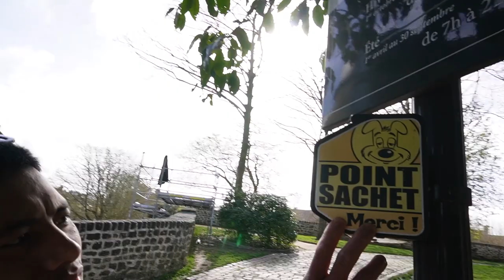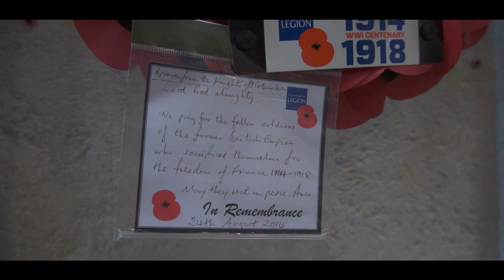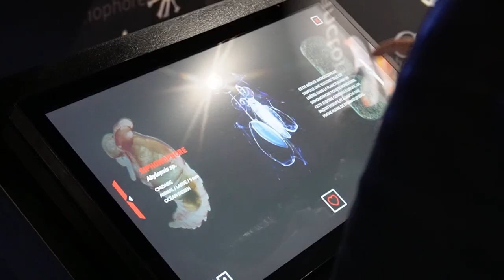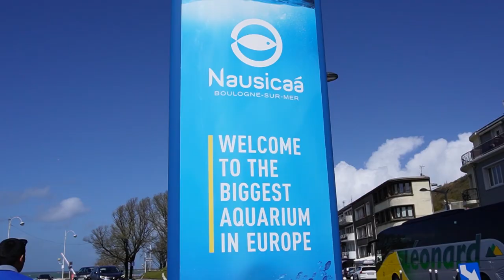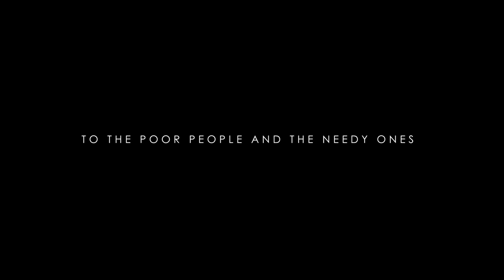EXPLORING EUROPE'S LARGEST AQUARIUM - Nausicaá, BOULOGNE SUR MER | A HEARTFELT VLOG | NEPALI VLOGGER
This time JAMIE WANDERS to the beautiful city of Boulogne sur Mer.
Boulogne sur Mer lies north of France in Hauts-de-France region and Its inhabitants are called the Boulonnais.
I literally fell in love with this city for its medieval streets and cathedrals, chill waves of air that will cold your spine to discover something about yourself.
I and my friends visited the EUROPE'S LARGEST AQUARIUM, Nausicaá and we saw sea lions, manta rays, puffer fish, Sharks, hippocampus, penguins, and even NEMO.
It was such a lovely time strolling above the fortified walls encircling the grand Cathédrale Notre Dame. We could see the proper amalgamation of modern and ancient civilization which made it perfect to stroll in the streets of the old town.
The beach time is perfect for summer between June and August. So, plan accordingly.
The sole reason among many reasons for me to come here is to pay the last ritualistic homage to my dear mother who passed away in 2021.
PLEASE NOTE I said ' last ritualistic hommage' and not 'last hommage', because I believe I can never repay her debt of kindness and love entirely.
But I can try acting upon her last message to me which is to help the beggars and the needy ones.
Overall visiting this place I got to see the EUROPE'S LARGEST AQUARIUM - Nausicaá, Pay my last ritualistic hommage to my mother, and enjoy a lot of good times with my buddies.